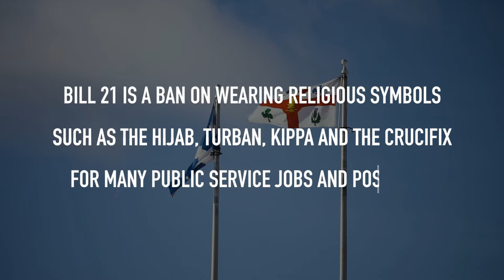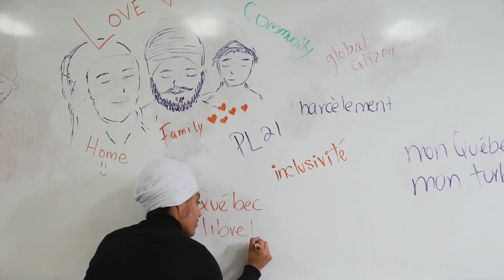UPROAR | Official Film Trailer (2020)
The Official Trailer for UPROAR, the film based on Quebec's Law 21.